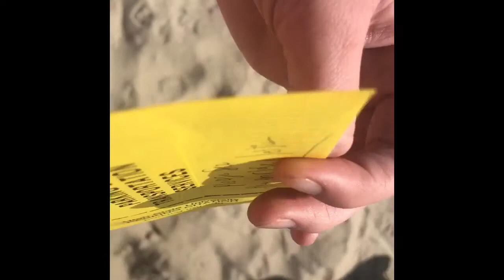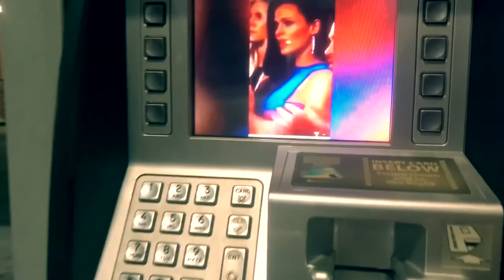Road Trip 2018 - Ep. 6 : Venice Beach